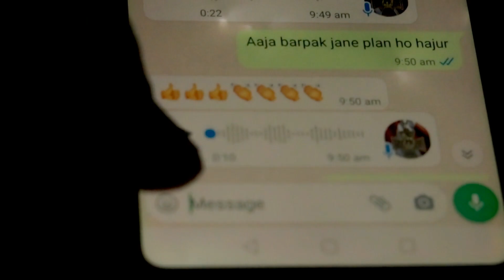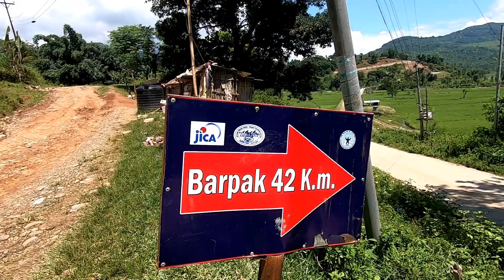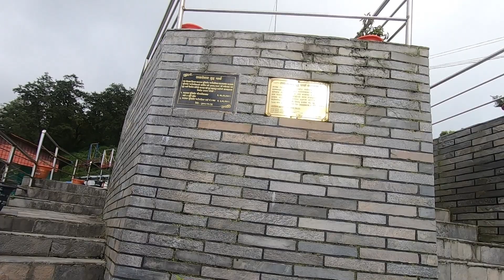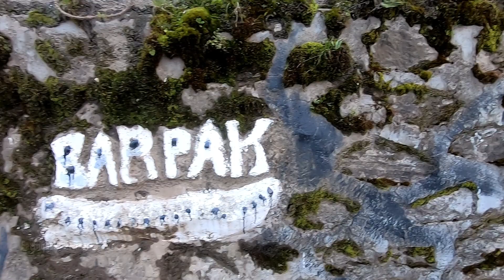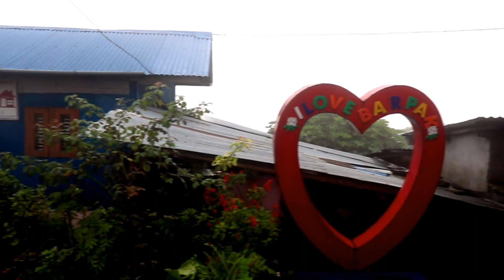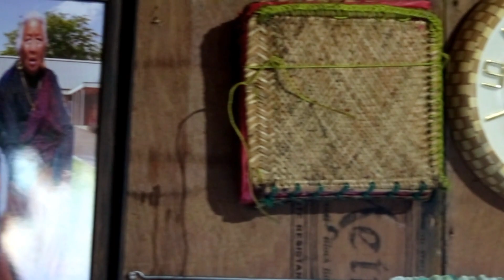Gorkhabazar To Barpak, Sulikot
बि.सं. २०७२ बैशाख १२ गते बिहान ११:५६ बजे गएको विनाशकारी महाभुकम्पको केन्द्रबिन्दु बारपाक जति धेरै ध्वस्त भएतापनि उती नै छिटो पुनर्निमाण भैसकेछ । यहाँ आइपुग्दा  यस्तो लाग्यो कि बारपाकलाई भूकम्पले छोएकै थिएन । बारपाकलाई सलाम ।

गोरखाको १२ किलोमिटर देखि ४६ किमीको दुरीमा पर्ने बारपाकमा दिलभाई र म बाइकमा गएका थियौ । बर्खाको बेला भएर होला बारपाकफेदीदेखी माथिको बाटो पहिरोले पुरी, बाढीले बगाई कठीन बनाएको थियो । बिचमै यात्रा छोडी फर्कौ जस्तो लागेको थियो । जसोतसो बारपाक, सुलीकोट पुग्दा थाहा भयो यस्तो सुन्दर गाँउ रहेछ गोरखामा । यात्रा निरन्तर गरेको सही निर्णय भएछ ।